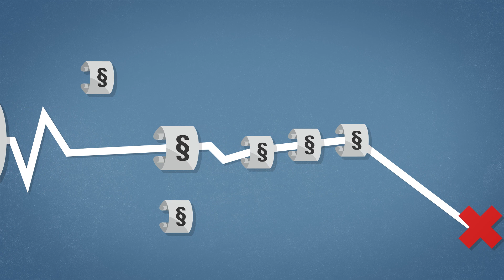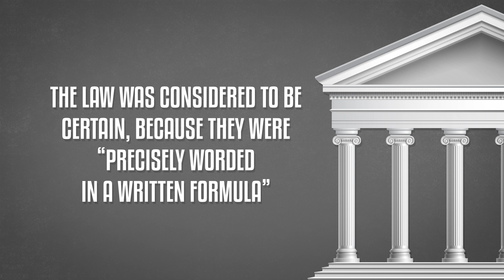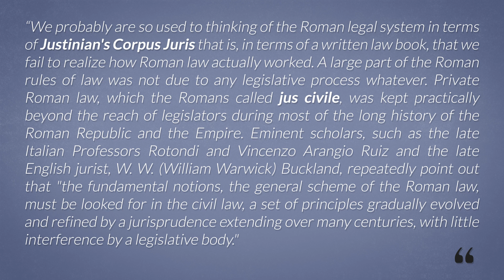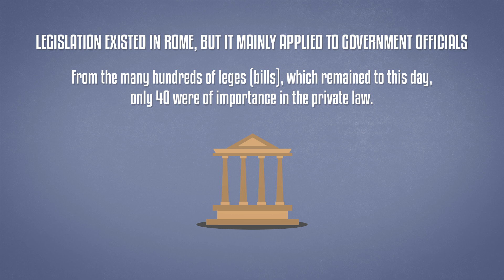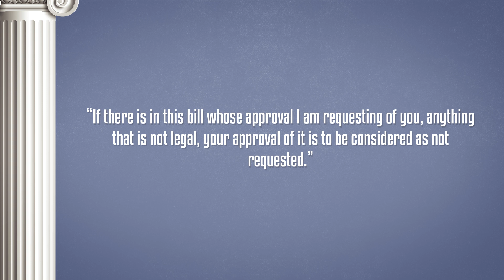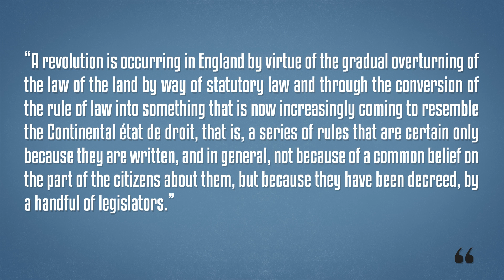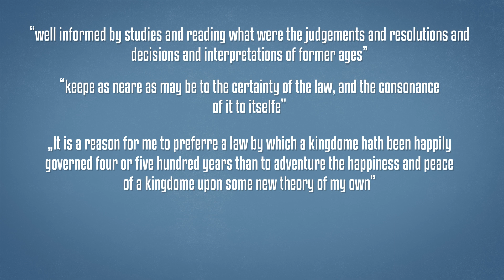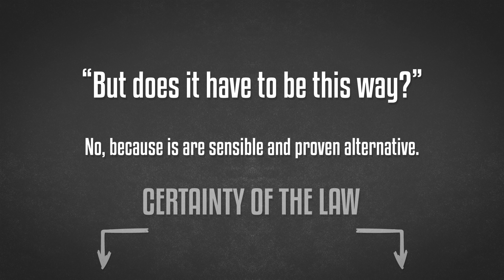🧾 Legislative Inflation - Is There Any Solution?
Why do we need law certainty? Do we have law certainty? What were the Greek problems with legislation? How did Roman and English legal systems looked like?

Econ Clips is an economic blog. Our objective is teaching economics through easy to watch animated films. We talk about variety of subjects such as economy, finance, inflation, money, investing, monetary systems, financial markets, financial institutions, cental banks, wealth, financial crises and business cycles. If you want to know how the economy works and understand why it works this way - join us on econclips.com and learn Austrian Economics in a fun way!